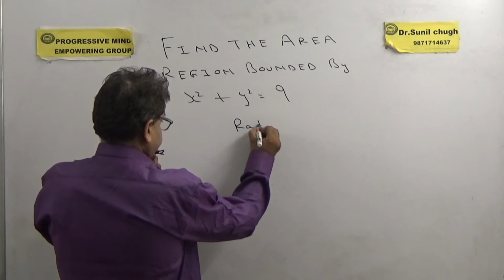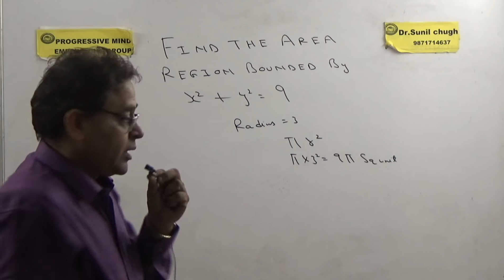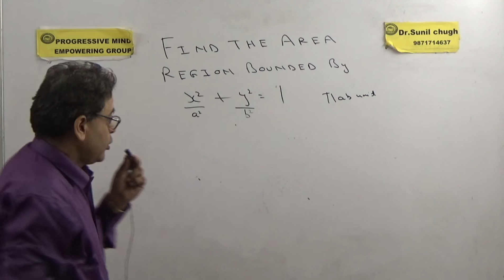Class 12 /iit Area of circle and ellipse short cut 1!